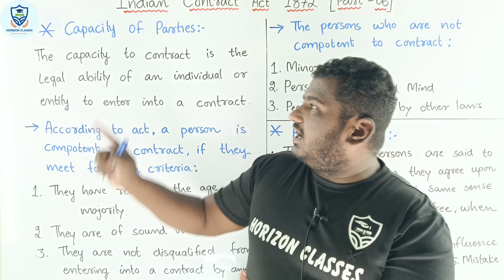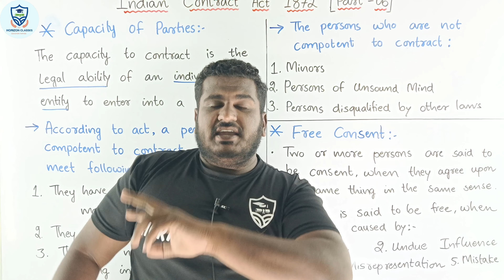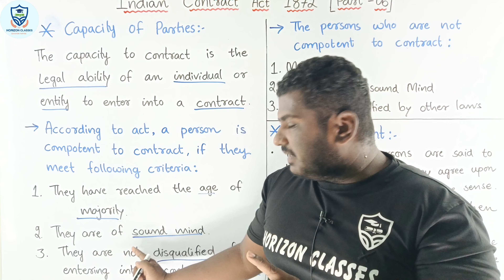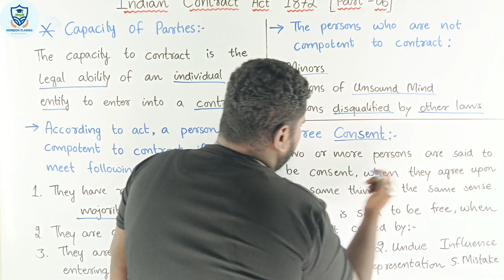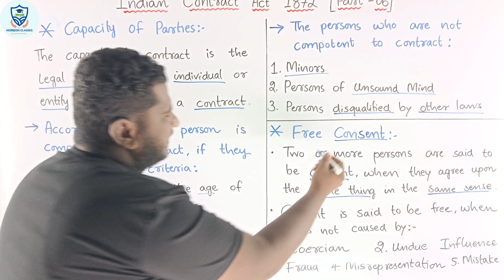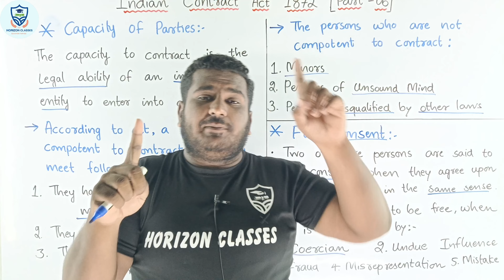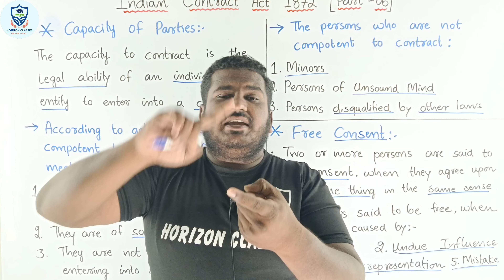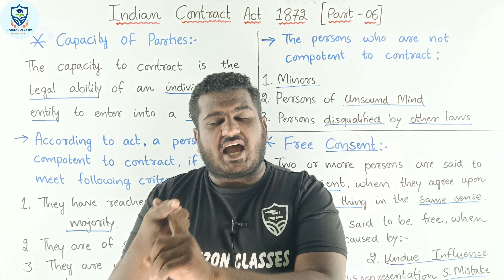1.6 Capacity of Parties & Free Consent | B.Com 1st Sem NEP Uttarakhand | Indian Contract Act 1872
1.6 Capacity of Parties & Free Consent | B.Com 1st Sem NEP Uttarakhand | Indian Contract Act 1872 | Part 6 | Business Regulatory Framework | Horizon Classes